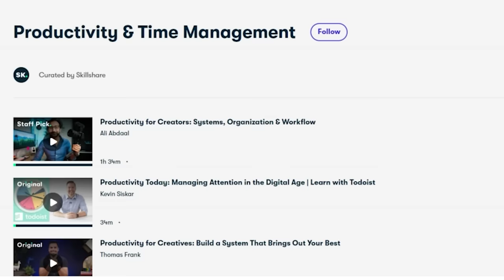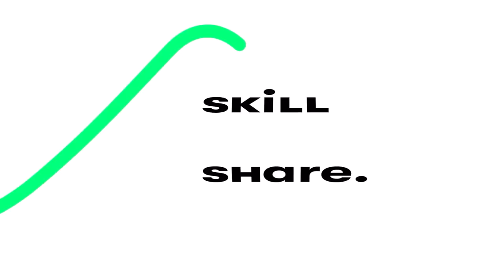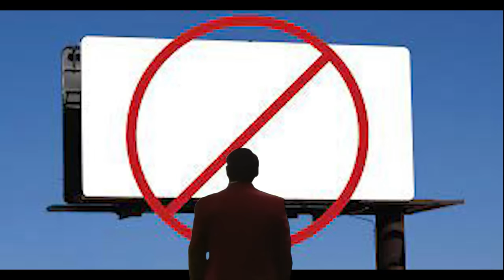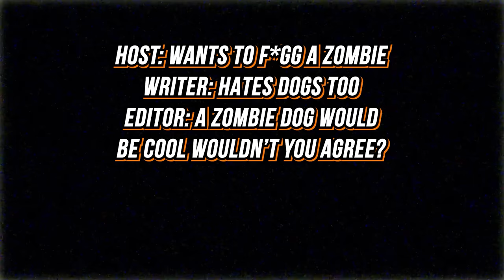The Weirdest Laws in America